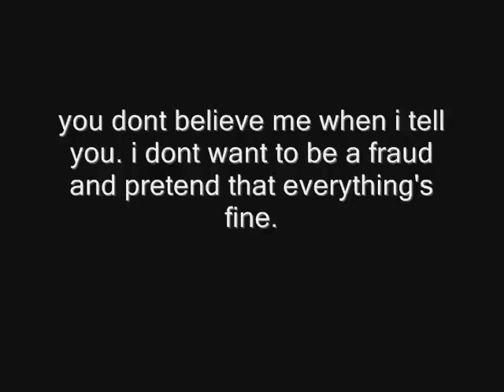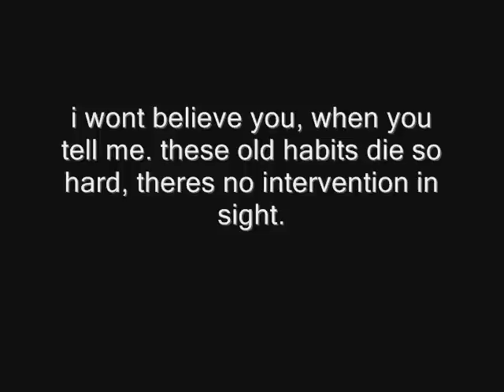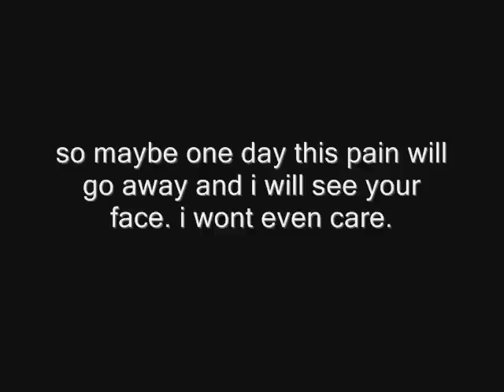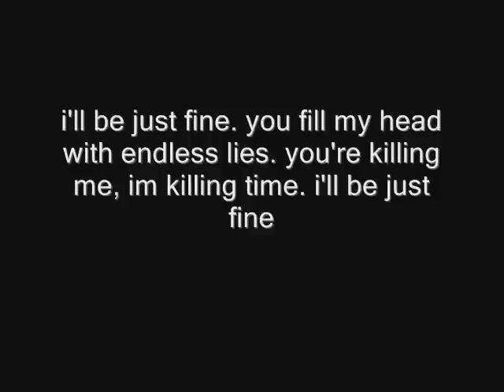Silverstein: Worlds Apart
fourth track off the new album arrivals and departures